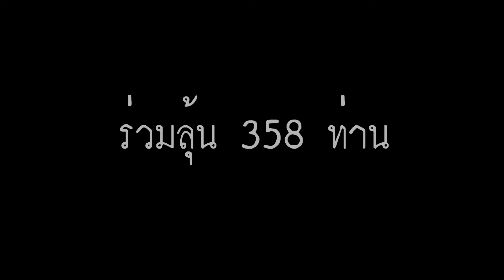ประกาศผล ลุ้นบัตรคอนเสิร์ตของ Bullet For My Valentine live in Bangkok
ขอบคุณ OVERDRIVE MAGAZINE